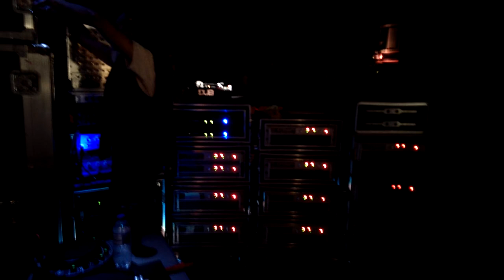Emperorfari Soundsystem at Rebel Rock 2 Poperinge Belgium 16-11-2018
Emperorfari Soundsystem at Rebel Rock 2 Poperinge Belgium 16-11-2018 soundsystem reggae dub dubit roots soundsystemculture rootsandculture onelove❤️💛💚